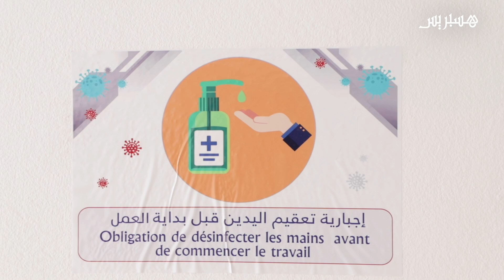مدرسة عمومية في العيايدة.. في أجواء احتفالية مدرسة النجاح 2 تستقبل تلاميذ التحضيري